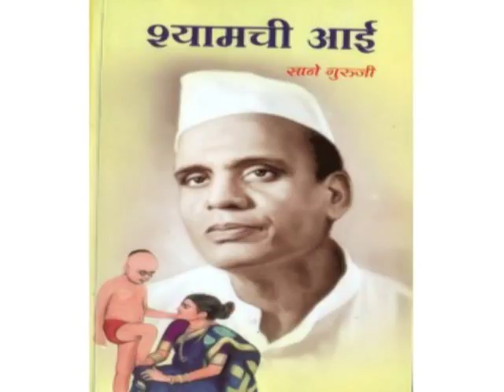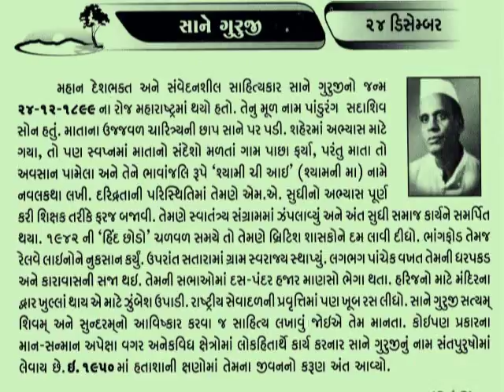24 December Pandurang Sadashiv Sane साने गुरूजी author, teacher, freedom fighter@vasant teraiya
पांडुरंग सदाशिव साने (२४ दिसम्बर १८९९ - ११ जून १९५०) मराठी के प्रसिद्ध लेखक, शिक्षक, सामाजिक कार्यकर्ता एवं भारत के स्वतंत्रता संग्राम सेनानी थे। वे साने गुरूजी के नाम से अधिक प्रसिद्ध हैं।पाण्डुरंग साने जी का जन्म २४ दिसम्बर १८९९ को महाराष्ट्र के रत्नगिरि जनपद के पालगढ़ कस्बे में हुआ था। इनके पिताजी का नाम सदाशिव साने तथा माताजी का नाम यशोधाबाई साने था। उनके जिवन मे उनको मा कि शिक्षा का बहुत प्रभाव मिला। शिक्षा पुरी होने के बाद उन्होने अमलनेर के प्रताप हाई स्कूल मे शिक्षक के पद पे काम किया। प्रताप हाई स्कूल मे छात्रावास कि जिम्मेदारी सम्भालते हुए उन्हे बहुत प्रसिद्धि मिलि। उन्होने छात्रावास मे छात्रो को खुद के जिवन के स्वावलम्बन का पाठ पढाया। अमलनेर मे उन्होने तत्त्वज्ञान मंदीर मे तत्त्वज्ञान कि शिक्षा ली। सन १९२८ मे उन्होने ‘विद्यार्थी’ नाम से मासिक कि शुरुवत कि। उन पर महात्मा गांधींजी के विचारो का बहुत प्रभाव था। वो खादी के कपड़ो का उपयोग करते थे। सन १९३० मे उन्होने शिक्षक कि नौकरी छोड दी। शिक्षक कि नौकरी छोडने के बाद उन्होने सविनय कायदेभंग उपक्रम मे भाग लिया।_આજનો દિનમહિમા-માનવપુષ્પોની મહેક-